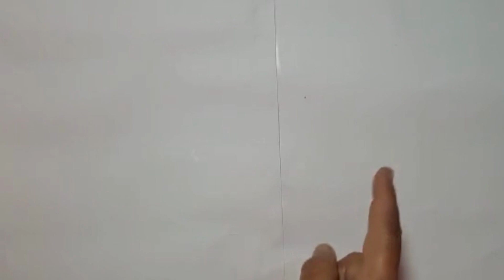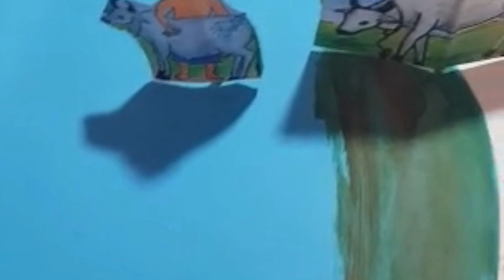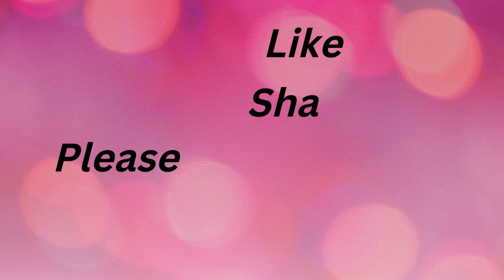Water Pollution Working model /Science project/ How to make water pollution model / Khan's ki Duniya